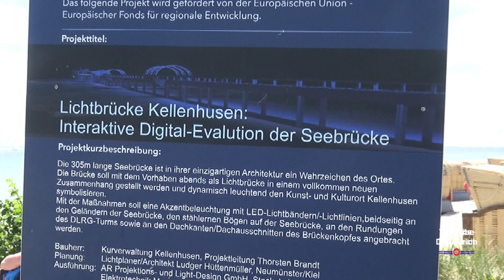Seebrücke Kellenhusen. Auf 305 Metern Länge spannt sich die Brücke über den Strand und das Wasser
Ostseebad Kellenhusen. Ostsee Seebrücke Kellenhusen. Auf 305 Metern Länge spannt sich die Brücke über den Strand und das Wasser
Wer am Strand von Kellenhusen einen Blick aufs weite Meer wirft, ist sofort gefangen von der besonderen Ausstrahlung der modernen Seebrücke! – Auf 305 Metern Länge spannt sich die Brücke wie ein Bogen über den Strand und das Wasser. Die drei Meter breite Stahl-Beton-Konstruktion mit einer Oberfläche und einem Geländer aus hartem, zertifiziertem Bongossi-Holz liegt zwischen 2,80 und 3,70 Meter über der Ostsee.
Dank ihres einmaligen Baukonzepts hat sich die Kellenhusener Seebrücke den Namen „Erlebnis-Seebrücke“ redlich verdient: Ihre Besonderheit sind drei begehbare Themen­inseln. Die erste Insel lädt haupt­sächlich zum Relaxen und Sonnen­baden ein. Sie ist mit Hänge­matten und einer großzügig ins Wasser gleitenden Treppen­anlage ausgestattet.

Moin moin.

„Copyright“ DidiAurich

Viele weitere Videos auf:
Many more videos on:
Beaucoup plus de vidéos sur:
Muchos más vídeos sobre:

Videos zu folgenden Themen finden Sie unter:

Abu Dhabi VAE:
Ägypten: 2018:
Ägypten: 2019:
Ägypten:
Angeln / Fischen:
Aquarium Wilhelmshaven:
Bali:
Baltikum:
Berlin:
Boot 2017 Düsseldorf:
Boot 2018 Düsseldorf:
Botanischer Garten:
Bremen:
Bulgarien 2017
Bulgarien:
China:
Costa Rica:
Custombike Show 2017 Bad Salzuflen:
Dänemark:
Demo Rennen Motorrad:
Deutschland:
Dominikanische Republik :
Dortmund Motorrad Messe 2017:
Dresden:
Drohnenflug:
Dubai VAE:
El Gouna Ägypten:
El Salvador:
England:
England: 2017
Essen Motor Show:
Estland:
Fahrrad Touren:
Feuerwerk:
Finnland:
Flüge:
Flugzeuge:
Flusskreuzfahrt Russland:
Frankreich:
Fujairah VAE:
Garmisch Partenkirchen:
Griechenland:
Guatemala:
Hameln:
Hannover:
Harz
Honduras:
Hotel, Resort:
Indien:
Indonesien:
Italien:
Jade Race 2017:
Kirchen:
Las Vegas:
Laufen Joggen:
Leeraner Miniaturland:
Lettland:
Litauen:
Lofoten:
London:
Lustiges:
Malaysia:
Mallorca 2019:
Mexico:
Mobile / Fahrzeuge:
Mosel / Rhein
Moskau:
Motorrad:
Motorrad Dortmunnd 2018:
Nicaragua:
Niederlande:
Night of Freestyle 2018:
Nilkreuzfahrt 2019:
Nordkap u Lofoten:
Norwegen:
Norwegian:
Oldtimr:
Oman VAE:
Ostfriesische Inseln:
Ostfriesland:
Ostsee Rundreise 2019:
Polen:
Ras al Khaimah VAE:
Rhein / Mosel
Rumänien:
Rundreise:
Russland:
Sauerland:
Schiffe:
Schlösser Burgen:
Schweden:
Schweiz:
Skyscraper/Tower:
Spanien:
Sport:
Sri Lanka:
St. Petersburg:
Stuntshow:
Tag der Seenotretter 2017:
Tanzen:
TAO:
Tauchen:
Technik:
Thailand:
Tiere:
Trucks LKW:
Türkei:
USA:
Vereinigte Arabischen Emirate:
Vietnam 2018:
Wanderung:
Weihnachten:
Wetter:
Wohnmobil:
Wolkenkratzer/Türme:
York England:
Zoo Berlin:
Zugspitze:

Impressum
Diedrich Saathoff
Video Erstellung
Kiebitzstrasse 2
26603 Aurich
Handelsregister: 90087319
Registergericht: Papenburg